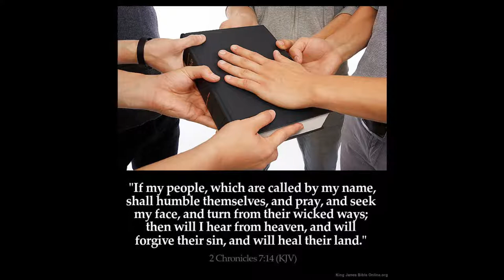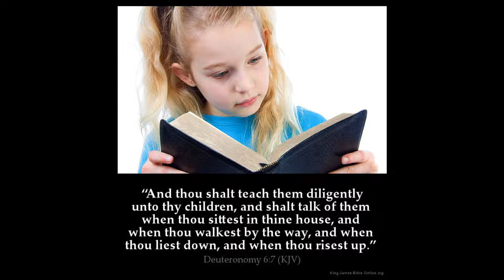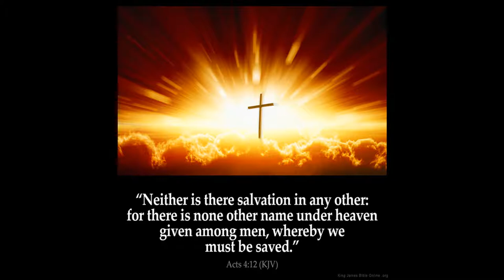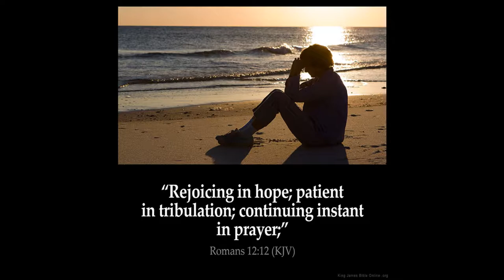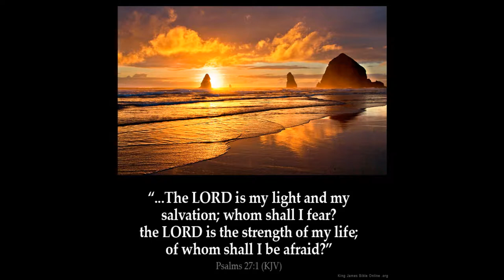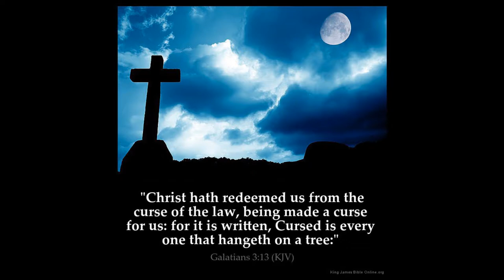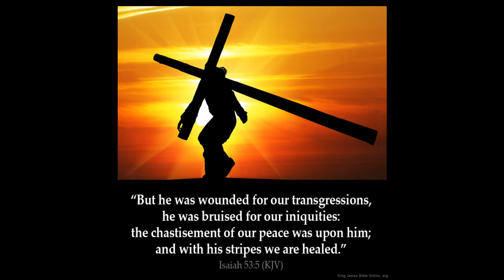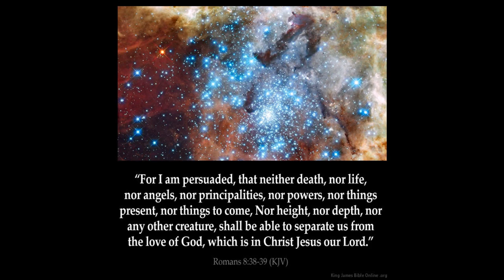Famine in the land Part 1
1 Kings Chapter 8:  33 When thy people Israel be smitten down before the enemy, because they have sinned against thee, and shall turn again to thee, and confess thy name, and pray, and make supplication unto thee in this house:

34 Then hear thou in heaven, and forgive the sin of thy people Israel, and bring them again unto the land which thou gavest unto their fathers.

35 When heaven is shut up, and there is no rain, because they have sinned against thee; if they pray toward this place, and confess thy name, and turn from their sin, when thou afflictest them:

36 Then hear thou in heaven, and forgive the sin of thy servants, and of thy people Israel, that thou teach them the good way wherein they should walk, and give rain upon thy land, which thou hast given to thy people for an inheritance.